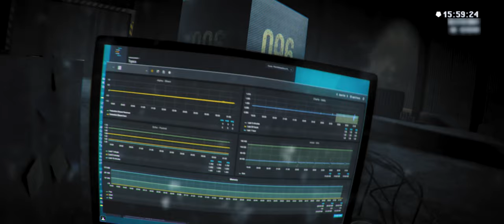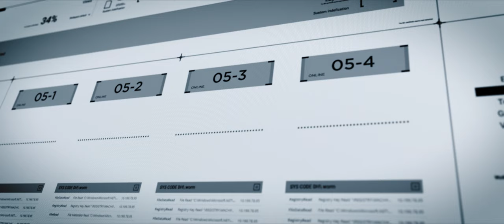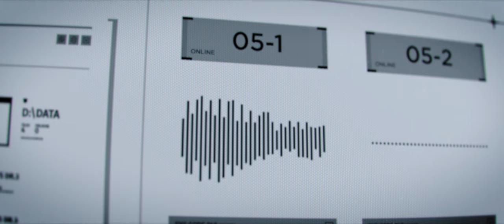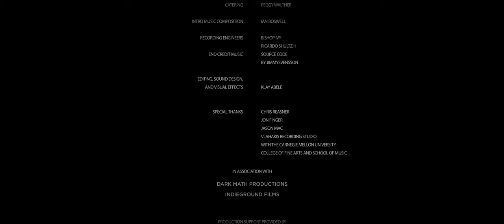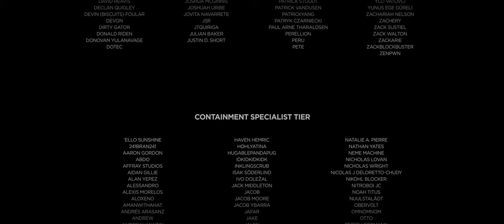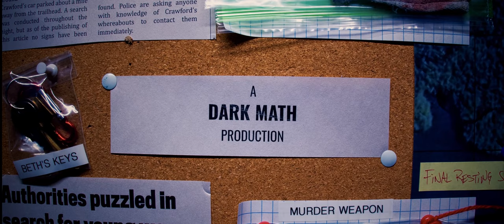SCP Short Film | 096 - 4K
After a terrifying and deadly monster escapes from the SCP Foundation, Inspector Arlia interviews Doctor Daniels, the man responsible for containing the creature. At first Daniels uses the interview to critique and insult the powerful and mysterious 0-5 Council. However, as Arlia shares the horrifying details of the breach, Daniels becomes more and more fearful of the question everyone wants answered: how, exactly, did this happen?

This short film is based on the SCP Foundation Entry 096-1-A by Dr. Dan, and was made possible by donations from all of our Kickstarter Backers. Proudly shot on location in Pittsburgh, Pennsylvania, with support from Resolution Rentals and This Is Red Agency. Thank you to everyone who made this possible!

►A DARK MATH Production
►In Association with INDIEGROUND FILMS
►Directed/Edited/Visual Effects by KLAY ABELE
►Produced by NATHANIEL PETERS, ALEX CASSUN, and JASON POSEY
►Cinematography by ELIOTT ACEVEDO
►Starring JAMES FITZGERALD and STEPHANIE HAFF

Directors Statement:
I want to thank everyone who pledged to help make this film happen. It was a long journey, but I hope you all enjoy the film. Many late nights went in to making this, and I've learned a lot throughout the process. Enjoy!

What is the SCP Foundation?
Operating clandestine and worldwide, the Foundation operates beyond jurisdiction, empowered and entrusted by every major national government with the task of containing anomalous objects, entities, and phenomena. These anomalies pose a significant threat to global security by threatening either physical or psychological harm.

This video, being derived from this content, is hereby also released under Creative Commons Sharealike 3.0.